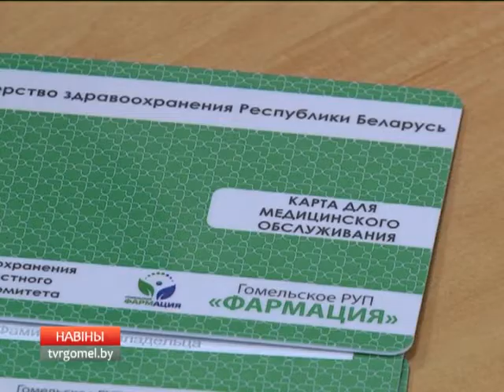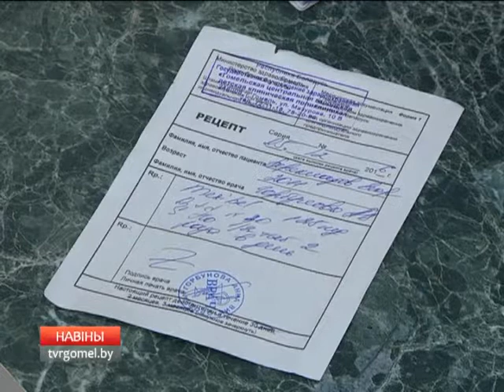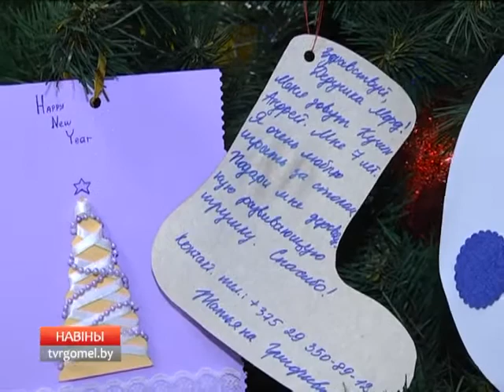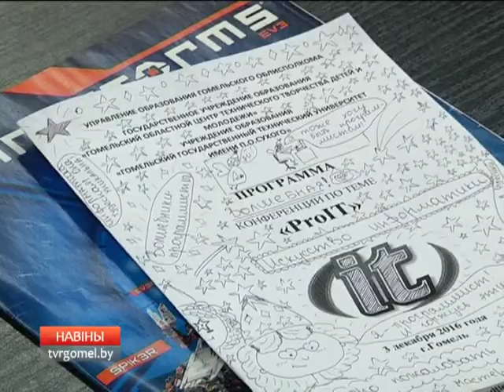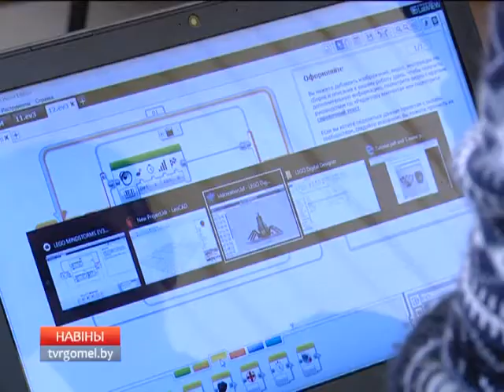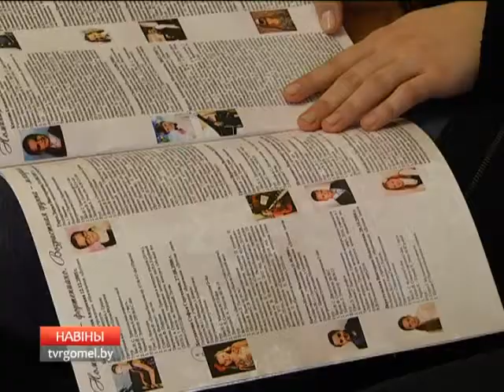06 12 2016 НОВОСТИ